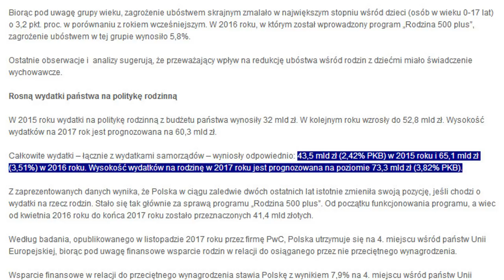5 najgłupszych wypowiedzi Rafała Trzaskowskiego.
W dzisiejszym odcinku z serii Najgłupsze Wypowiedzi Polityków przedstawiam wam 5 najgłupszych wypowiedzi Pana Rafała Trzaskowskiego – Posła Platformy Obywatelskiej.

Serdecznie polecam! Prawicowo - Informacje, polityka, humor oraz realia w Polsce i na świecie.

Numer mojego konta bankowego dla osób, które chcą mnie wesprzeć finansowo:

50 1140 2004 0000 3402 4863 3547